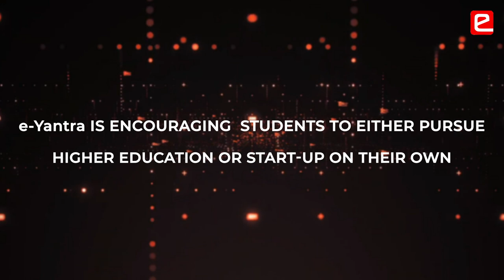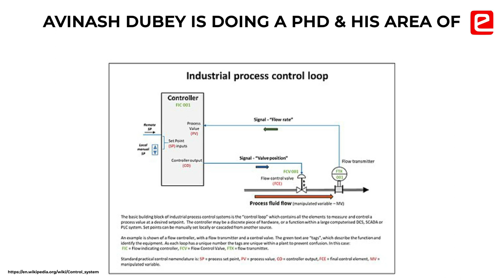e-Yantra - BUILDING AN ECOSYSTEM OF INNOVATION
e-Yantra is building an ecosystem of innovation by helping students learn technical skills through a competition and have them intern at e-Yantra to work on an industry level project with cutting edge technology. Some of the interns join e-Yantra as Project Staff and are encouraged to pursue further studies while they are at e-Yantra. Some do an M. Tech and some go onto do a PhD from IIT, Bombay. Some of them go onto become a faculty and some start-up on their own. It is a complete chain of innovation that e-Yantra is building.
00:00 Start-ups
00:24 Agricultural Research Platform
00:58 Internship Projects
01:08 Publications
01:24 Students Pursuing PhD
01:53 Innovation Ecosystem